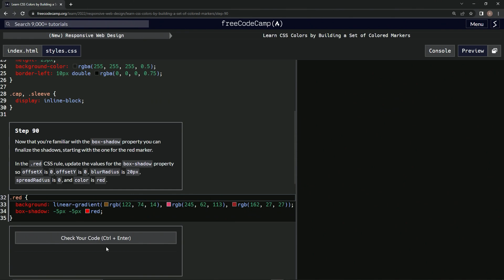Learn CSS Colors by Building a Set of Colored Markers - Step 90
this one has us changing the red shadow